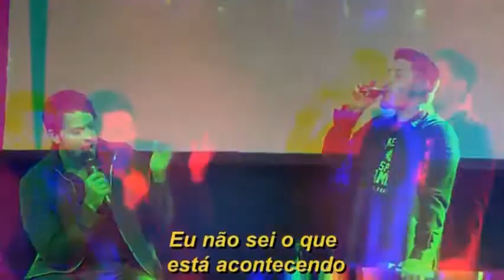James Arthur - Maybe - Jensen e Misha (tradução) cockles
lyrics:
Maybe

I don't know what's going on

Where you came from and why it took so long

All I know is that I feel it like it's the releast thing, I mean it

Something changed when I saw you

Oh, my eyes can't lie

You said, "They're so damn blue"

And I love how you're so forward

Is it too soon to say I'm falling?

So maybe

Maybe we were always meant to meet

Like this was all our destiny

Like you already know

Your heart will never be broken by me

So is it crazy

For you to tell your friends to go on home?

So we can be here all alone

Fall in love tonight

And spend the rest of our lives as one

I should take your hand and make you come with me

Away from all this noise and impurity

'Cause I feel like you're too perfect

And I don't mean just on the surface

So don't be scared, I am too

'Cause this chemistry between me and you

Is too much to just ignore it

So I'll admit it now, I'm falling

So maybe

Oh, is it so crazy

For you to tell your brothers about me?

Here's hoping they'll protect ya but I'll look them in the eye

Tell them you and I will be as one

You and I, you and I as one

You and I as one

You and I, you and I will be as one

Oh darling, you and I will be as one

As one, oh

All I know is that I feel it

Like it's the realest thing, I mean it